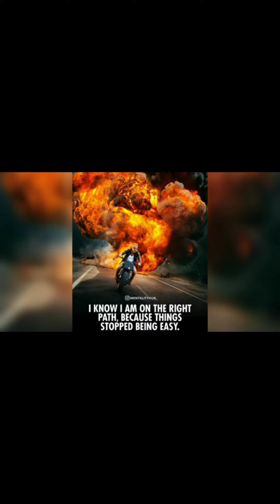🦇Motivational Video with Inspirational Quotes|Short Motivational Trailer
Trending Topics:
Famous Quotes
Motivational Video
2023 Motivational Quotes
Movie Quotes
Inspirational Quotes for students
educational Quotes
2023 Inspirational Quotes
motivational pictures
Motivational speeches
Mike Tyson
Snoop Doggy dog
Eminem music
health
Coffee Quotes
President Biden
Side Hustles 2023
Tom brady news
fitness goals
fitness fun
WWE News
Dave Chappelle
Tom Cruise
Miles teller
Tom Hanks
Austin Butler
Stranger Things
Kevin hart
Dwayne Johnson
Sylvester Stallone
Taylor swift Quotes
Queen Elizabeth
Joe Rogan
Neffex songs
Neffex music
Hurricane updates
Hurricane tracker
DIY Projects
craft projects
Blockbuster video
Jake Paul
Jake Paul vs nate diaz boxing
ufc 291
2023 NFL Football schedule
Brock burdy
2023 nfl draft
success Stories
Conor McGregor
Micheal Chandler
Micheal Bolton
Rihanna music
Artificial intelligence
success quotes
SpaceX launch
Caleb Martin
Top Motivational Pictures
Bill gates
Denver nuggets
2023 nba draft
Princh Harry
Love Quotes
Imola
Bruce Willis
max strus
Aaron Gordon
Top Motivational quotes
LeBron James
Fubar show
Arnold Schwarzenegger
Jimmy Carter
Playstation Showcase 2023
Apple TECHNOLOGY
Apple WWDC 2023
WWDC2023
VIRTUAL REALITY
HALEY
Binance
Mac Pro
MacBook Air
Pence
Bob iger
Google Glass
Tim Cook
Stanford
Ready player one
watchOS
OBJYN
Lincoln lawyer
Jimmy Carter
Expendables 4
Quantum AI
Youtube tv
American Gladiators
Hogan
Eyesight
Dc Comics
Donald trump
$AAPL
The flash movie
Michael Keaton
Batman
Owen hart
CP3 and Steph
Warriors
submersible
Dana White
Breaking news
World news
Local news
Nba Draft 2023
Kim petras
Monday Motivational quotes
Lonzo ball
Denver weather
Red Rocks
Jeremy renner
Jalen Hood-schifina
Cam Whitmore
Elon Musk
James Cameron
Chris Paul
Top Motivational speeches
Motivational speeches
study Motivation
Lewis Capaldi
Jon ham
NASCAR
Julian Sands
Supreme Court
Jimmie Johnson
Ryan Seacrest
Don lemon
Ryan Mallett
Shohei ohtana
CRYPTOCURRENCY
Learning crypto
how to get motivated
youtube shorts
highly Motivational trailer
2023 NHL Draft
The Witcher season 3
Parkland shooting
Affirmative action
Robert de niro
Wimbledon
Allison mack
Threads
Rudy farias
Keke palmer
George Michael
Instagram threads
Jimmy butler
threads
Friday feeling
Taylor swift
Britney Spears slapped
Madonna hospitalized
Madonna in hospital
Andy Murray
Bob Marley
slack
jane birkin
carlee Russell found
Fargo shooting
inter Miami
Powerball numbers
zarina hashmi
Tom Holland
Ryan gosling
Djokovic
Powerball drawing
Pat Fitzgerald
Jamie fox
Rex Heuermann arrested
student loan forgiveness
Toby Keith
blacklist
XRP
Writers Strike